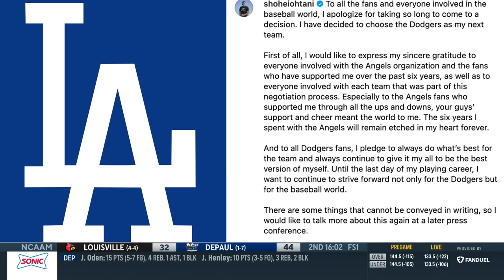Shohei Ohtani Signs HISTORIC 10-Year, $700M Dollar Deal With Los Angles Dodgers I CBS Sports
Jim Bowden joins CBS Sports HQ to discuss Shohei Ohtani's record breaking deal.